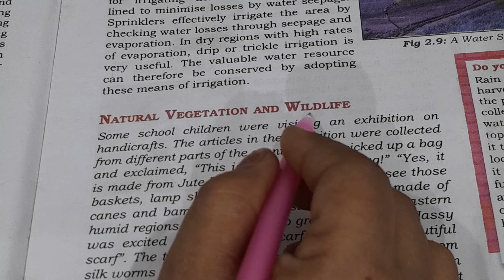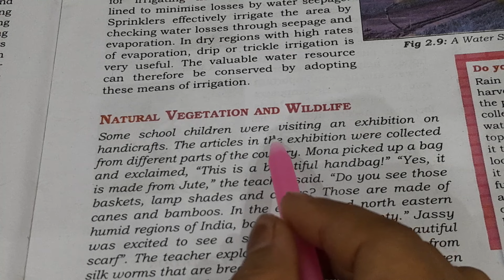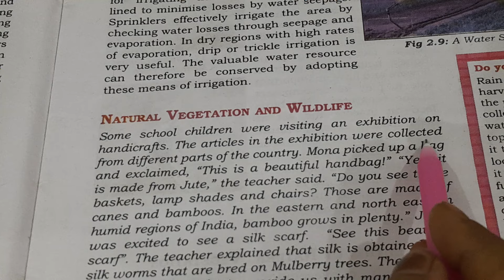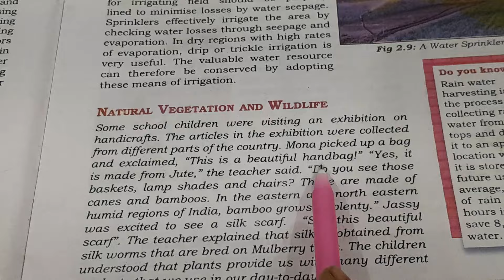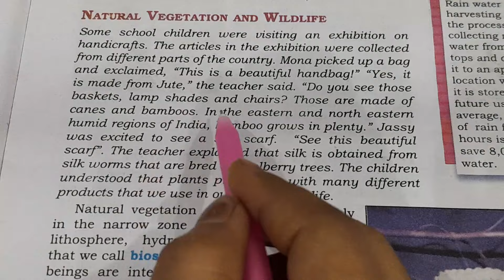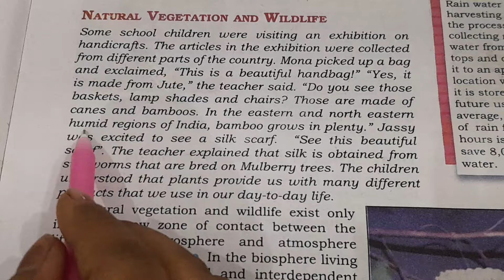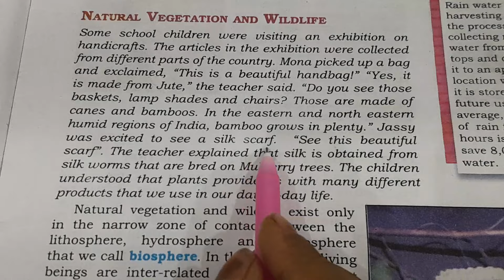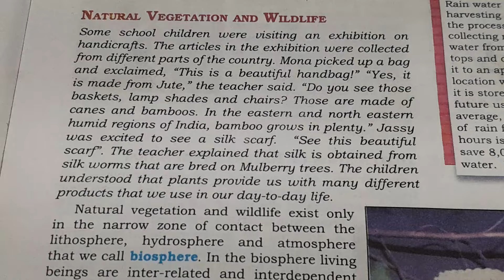दिन- 40 = किसी का नाम लिखना सीखें /अंग्रेजी पढ़ने में आसान हो सकता है /अंग्रेजी पढ़ना लिखना सीखें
दिन - 40 =  Class VIII का Text आज तो बहुत सहजता से पढ़ गई / Female को पढ़ना-लिखना-बोलना सीखा रहा हूँ ; आइये देखते है कितना दिन लगाएगी | आज पढ़ने के चक्कर में दिमाग ख़राब हो गया | अब ये शब्द तो कोई बच्चा भी पढ़ देगा |अगर पढ़ना सीखना है तो चुनौती लेना होगा|

आप इस वीडियो में एक महिला को अंग्रेजी पढ़ते हुए देखेंगे और यह वीडियो पूरी तरह रियल है क्यों लोगों को कितना पढ़ना आता है ये लोग खुद ही जानते होंगे तो आइये इन्हे पढ़ते देखे की ये इंग्लिश पढ़ने में कितना होशियार है| इनसे फीस के नाम पर सिर्फ जितने दिन पढेंगी उतना दिन का वीडियो बनेगा चाहे पढ़ने में जितना दिन लगे तो आप इनका वीडियो जरूर देखे की ये कितना दिन में पढ़ना सीखेंगी। आज पढ़ने में अच्छा लगा | आज मैं वर्णमाला भी सिखी | जिसका व्यंजन और स्वर का हिंदी और अंग्रेजी भी सीखी | आज तो बहुत सहजता से पढ़ गई | Parts of Word को पहचानने का नया तारीका क्या है? Parts of Word को पहचानने के बाद तेजी पढ़ गई/ तो फिर सभी को याद कर लेना चाहिए ये Rules

English Description :
In this video you will see a woman reading English and this video is completely real, why do people themselves know how much they know how to read, so let's see how smart she is in reading English. fees from
In the name of this, a video will be made for the number of days she will study, no matter how many days it takes to study, then you must watch her video to see how many days she will learn to read. First of all you have to read so please remember all Alphabet pronunciation and given to 70 Parts of Word. I went crazy reading today. I enjoyed reading today. In which the consonants and vowels of Hindi and English were also learned. Now even a child can read these words. Today I read it very easily. If you want to learn to read, you have to take leaps.